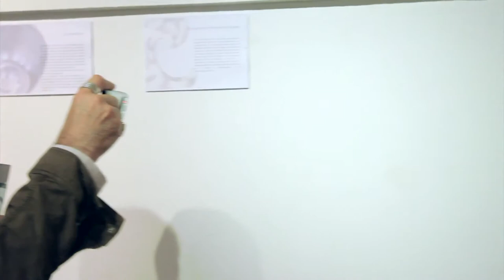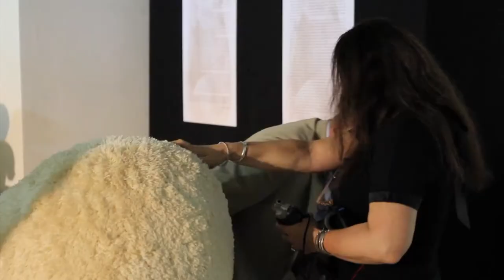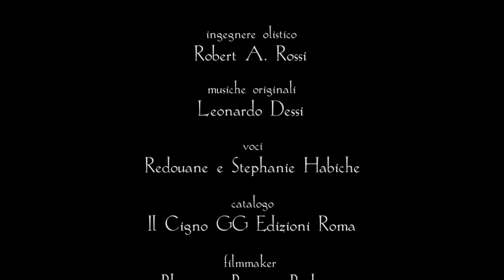Vietato Guardare inaugurazione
Mostra di Sculture Multisensoriali di Leila Benedicte Habiche.
Musei di San Salvatore in Lauro, Roma, 7 giugno / 15 luglio 2011.
Inaugurazione della mostra 7 giugno 2011.
Filmmaker Bhagwati Beatrice Barberis.